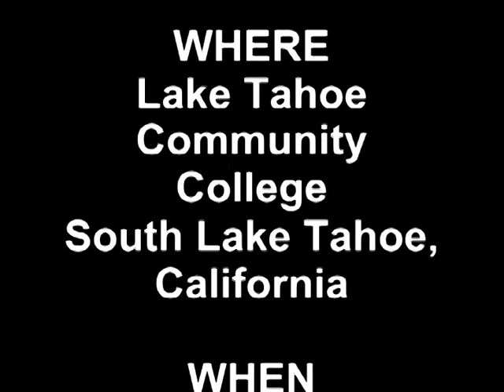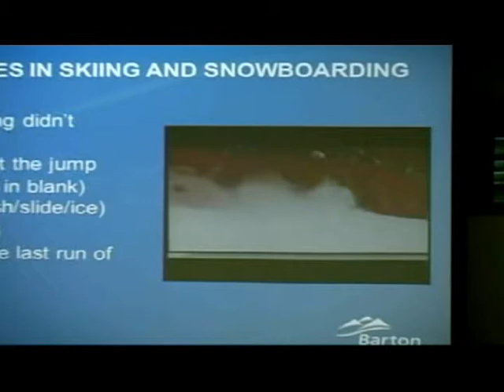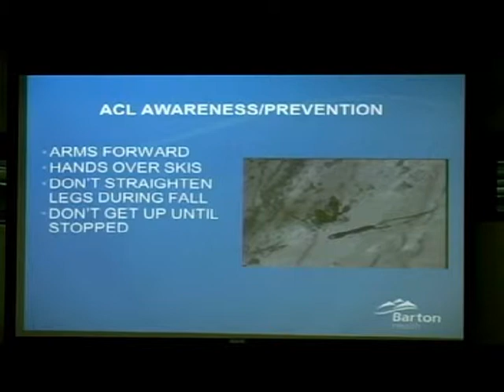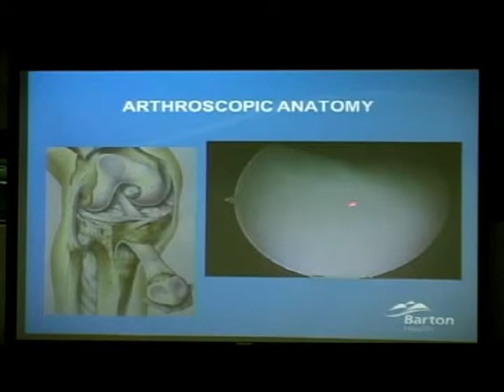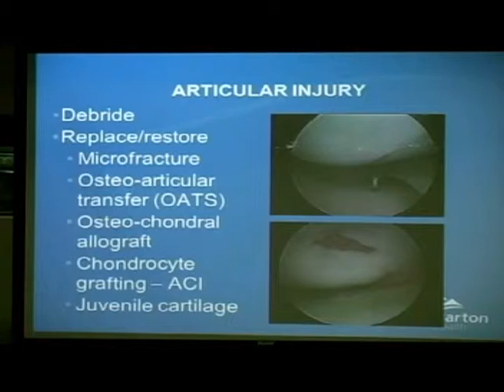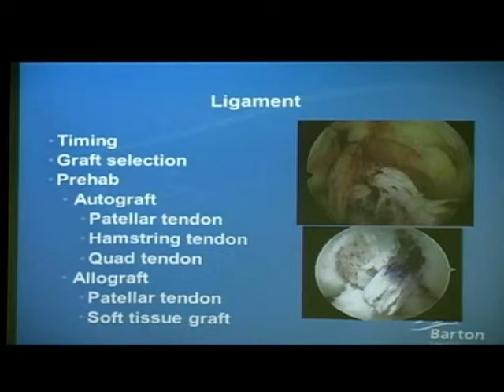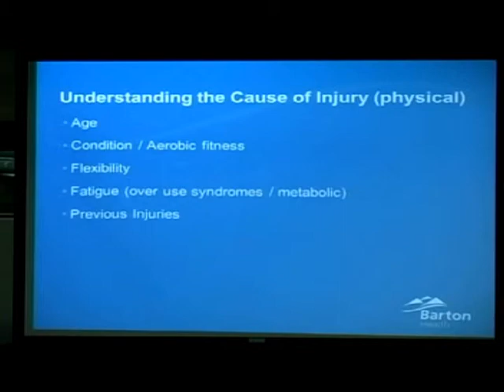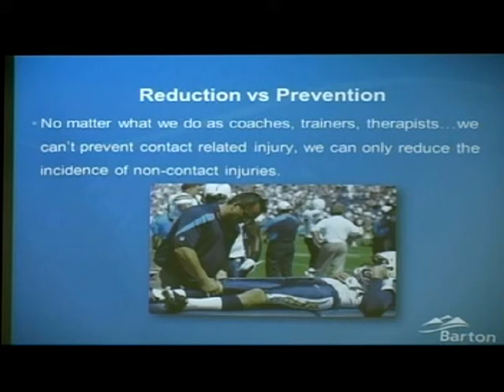WHAT Features Winter Sports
What host, Michael J. Smith presents a Wellness Lecture Series titled "Winter Sports Injuries and Conditioning," by Terrence Orr, MD, and Alan Barichievick, MD, PT, at the Lake Tahoe Community College.